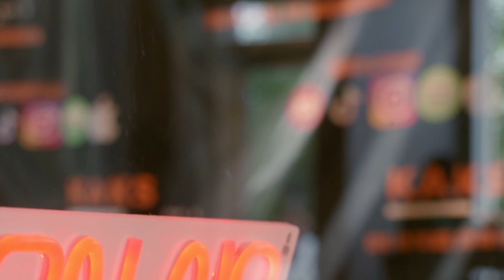DAVE BRADLEY AKA BITCOIN BRAINS KBP # 149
Shawn is joined by Dave Bradley, aka Bitcoin Brains.
Dave is a Bitcoin Entrepreneur.   Tune in today as Dave educates Shawn on Bitcoin as well as the fellas have a discussion about the long term importance of bitcoin.